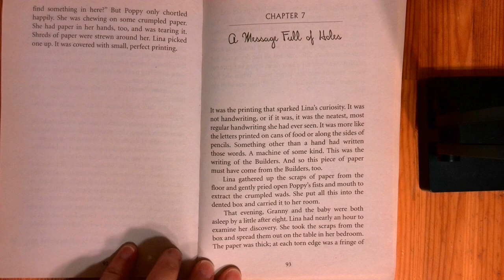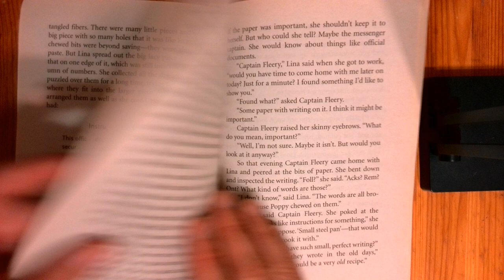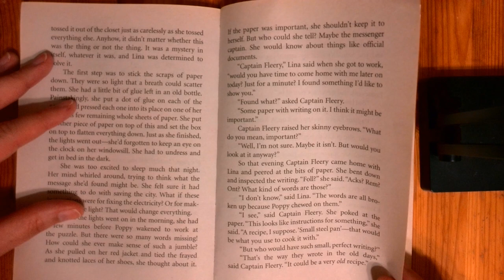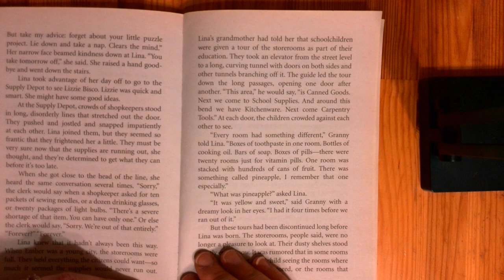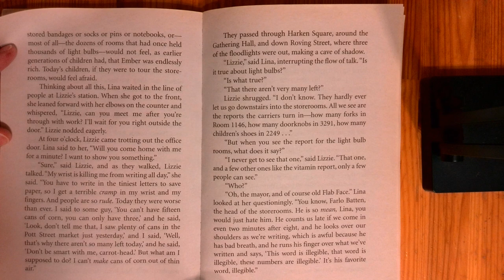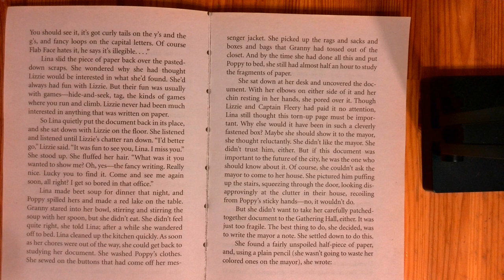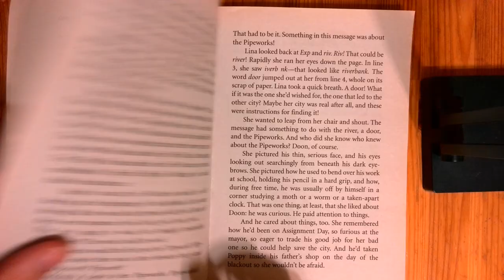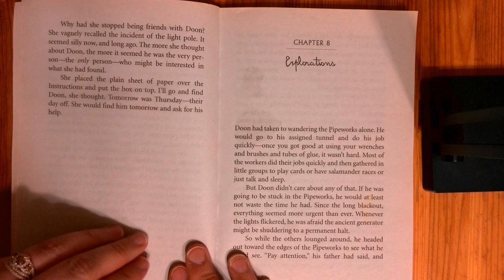City of Ember - Chapter 7 (by Jeanne DuPrau)